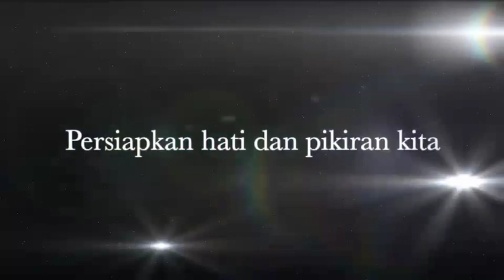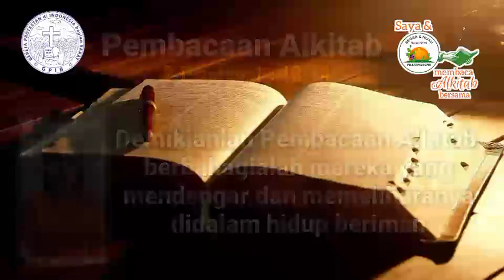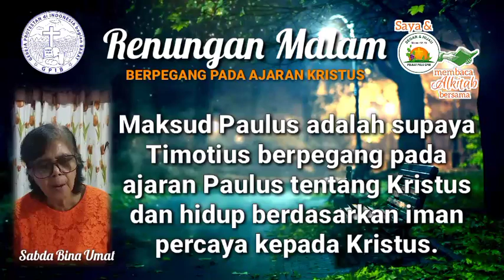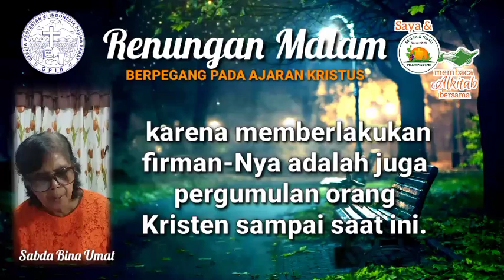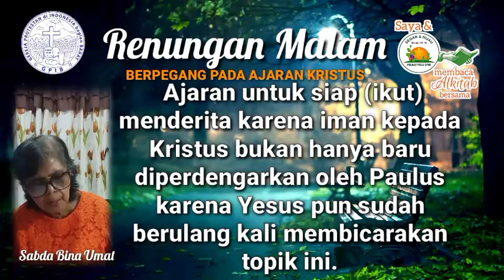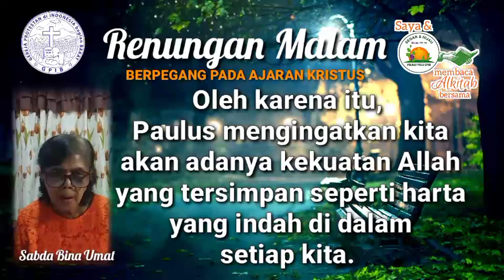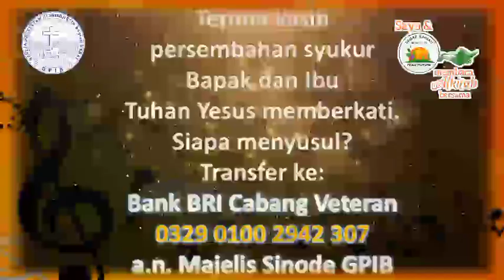Saya dan PKLU GPIB Membaca Alkitab Bersama, Kamis malam, 19 Oktober 2023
"BERPEGANG PADA AJARAN KRISTUS"
2 Timotius 1 : 13 - 14

Pembaca:  Ibu Etty Barbier L. Basary, GPIB Silih Asih, Bandung, Jawa Barat

Nyanyian:  KJ 379
Vokal:  Lerry Sompotan - Toelle